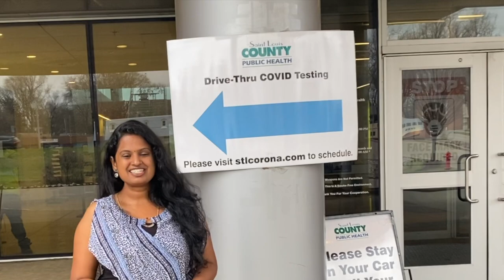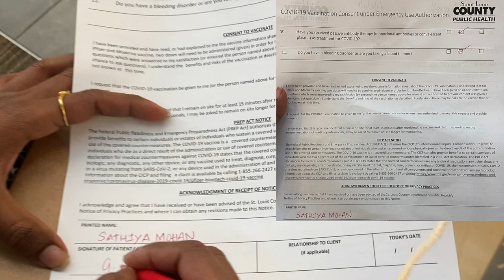Covid 19 Vaccine || Got the CORONAVIRUS VACCINATION || in Tamil || USA🇺🇸